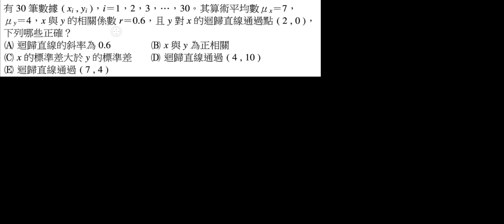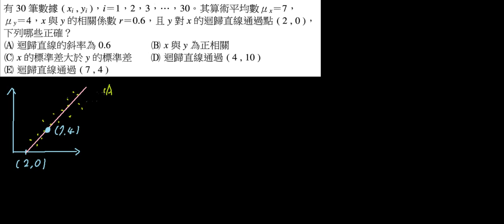二維數據分析 迴歸直線的相關基本問題 多選 南一B04020204